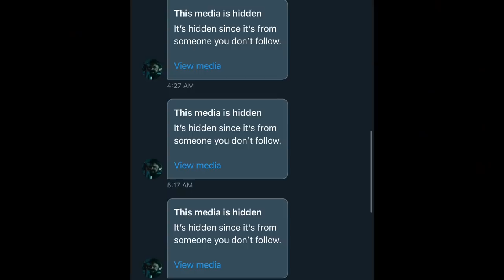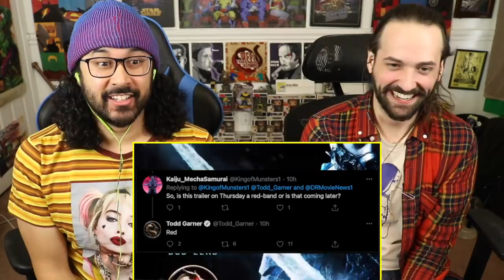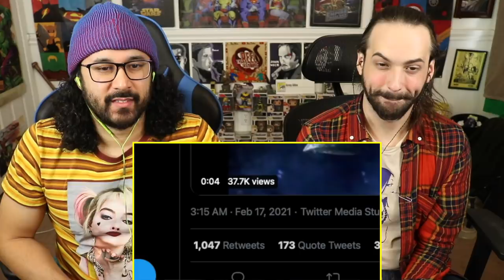Mortal Kombat Movie NEW CHARACTER POSTERS & COSTUME REVEALS - REACTION! (Scorpion, Sub-Zero, 2021)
The Mortal Kombat Trailer drops TOMORROW and we've got some badass new posters featuring Sub-Zero, Scorpion, Mileena, Shang-Tsung, Kano, Kung Lao, Sonya Blade, Jax, Raiden and MORE to get us hyped!!

0:00 Intro
1:09 Reaction (Sub-Zero, Kano, Mileena, Kung Lao, Shang Tsung, Sonya Blade, Liu Kang)
11:56 Additional Posters Reaction (Scorpion, Jax, Raiden)